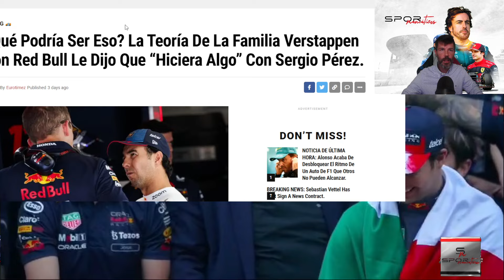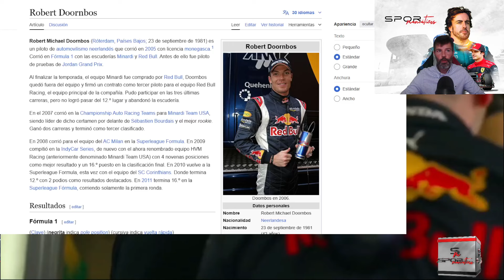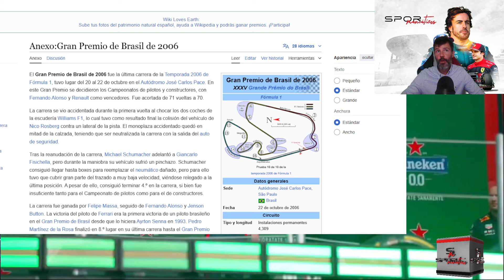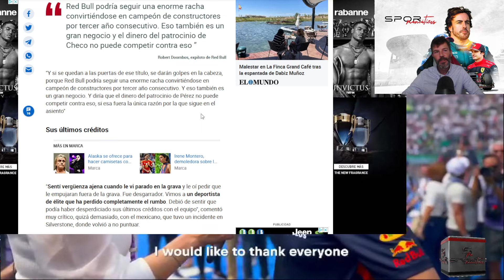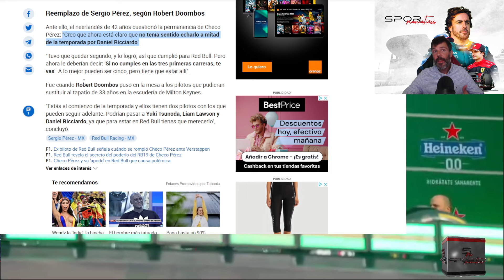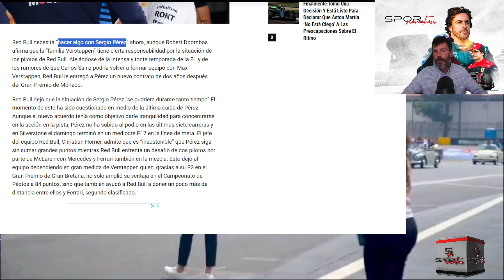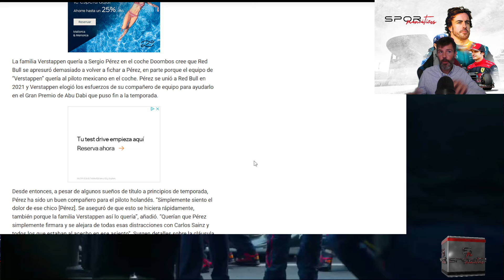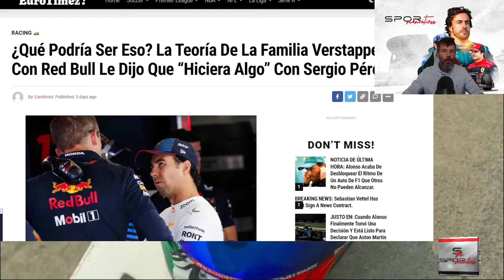EX PILOTO HOLANDÉS DE REDBULL (con 0 puntos en F1) SIGUE FORZANDO SALIDA DE SERGIO PEREZ.. ¿POR QUÉ?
ÚLTIMA HORA, NUEVOS COMENTARIOS EN CONTRA DE SERGIO PÉREZ POR PARTE DE ROBERT DOORNBOS, EX PILOTO DE REDBULL EN 2006 CON 0 PUNTOS Y COMPAÑERO DE DAVID COULTHARD.